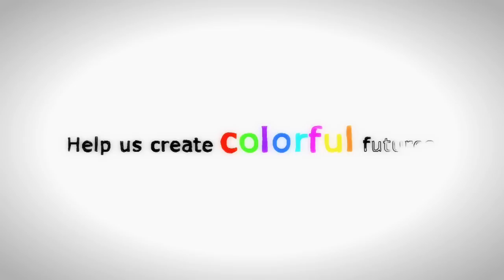The importance of Education #2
The main focus of Education Fund ) is to improve the quality of education for children in developing countries. A good education gives young people a better chance of shaping their own futures, as well as those of their dependents.